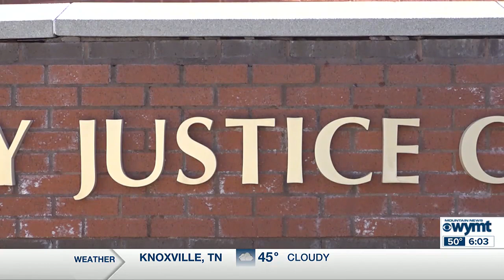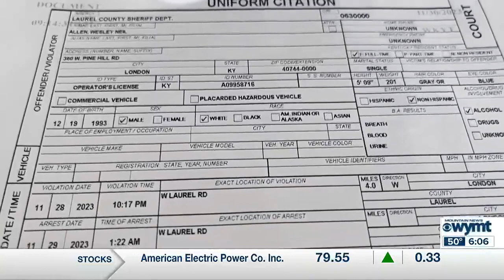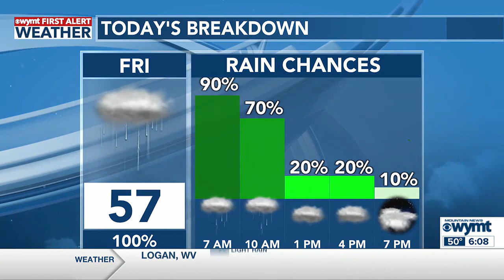WYMT Mountain News This Morning at 6 a.m. - Top Stories - 12/1/23